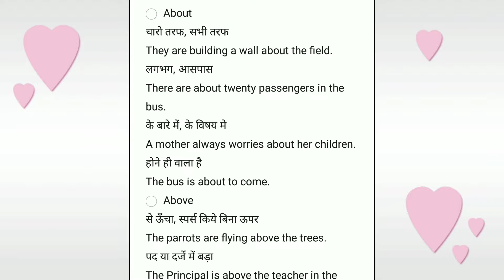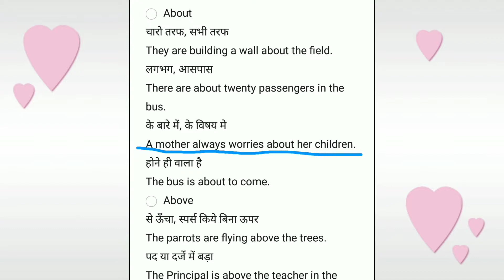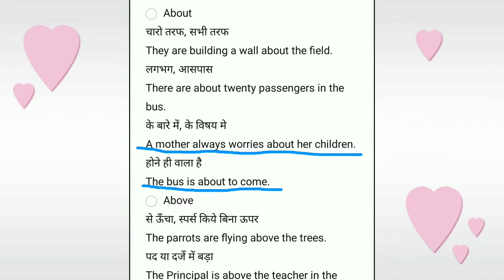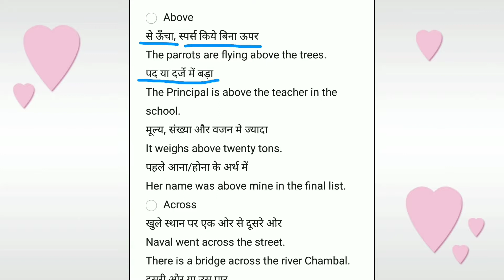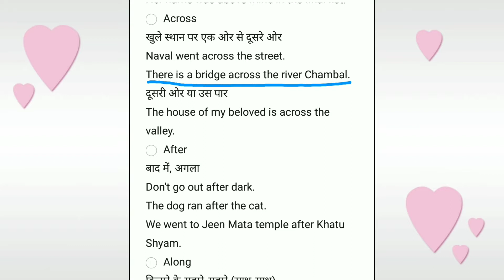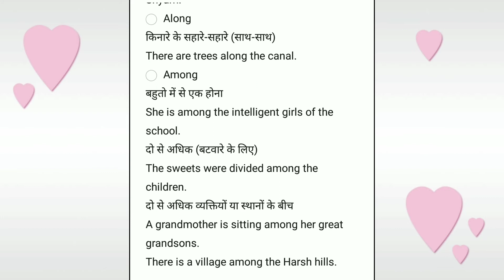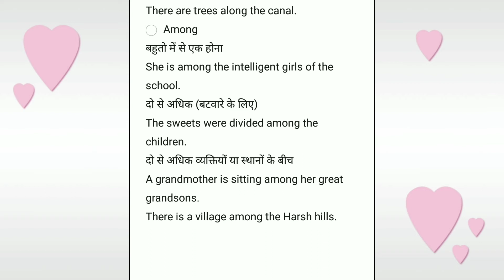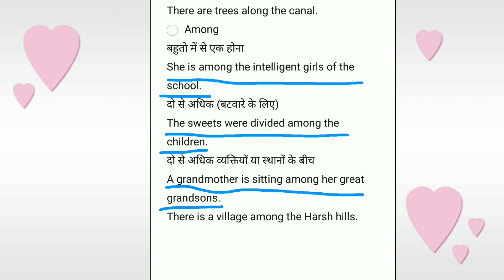Preposition-Part one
Hello!
This channel provides you necessary information on various topics of grammar, poetry, drama and play.
If there is any mistake let me know about it through your comments.
Here you find questions and answers, summary, theme, character sketch, literary devices, figures of speech, animation, tense, modals, passive voice, one words, idioms, synonyms and antonyms, preposition, direct and indirect speech, determiners, articles, poems, plays and dramas also.
Here we are providing you the playlist of related topics.
The playlist is given below with its link.
Yours truly.

Modals
Can, Could, May, Might, Must, Will, Would, Shall, Should, Need, Dare, used to, Ought to